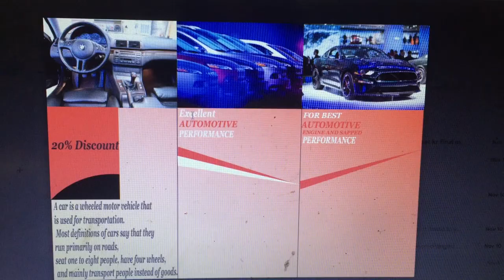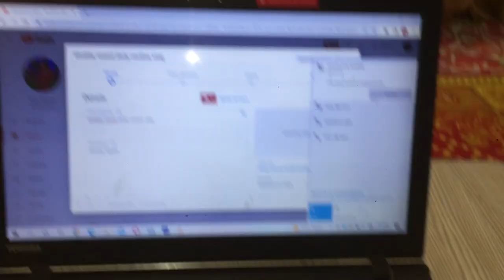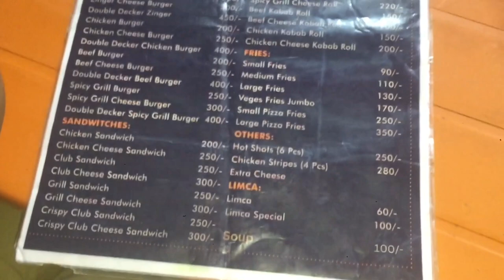Chips dips ma aj uzair baloch k sth khob enjoy 😂kiya or sb na khob khaya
Shebby saeed chips dips ma Aj uzair balock na khob enjoy krwaya or sb na khob khaya